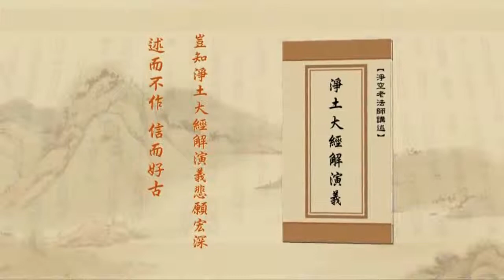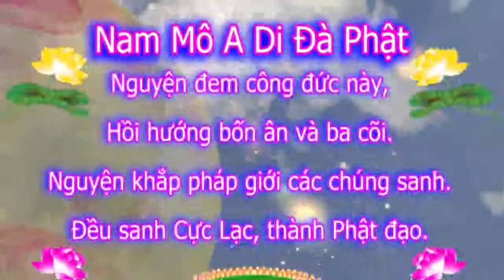Tịnh Độ Đại Kinh Giải Diễn Nghĩa, tập 263 (Việt~Hoa)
Chủ giảng: Lão Pháp Sư Tịnh Không
Địa điểm: Tịnh Tông Học Viện - Úc Châu
Thời gian: Ngày 04 tháng 02 năm  2011